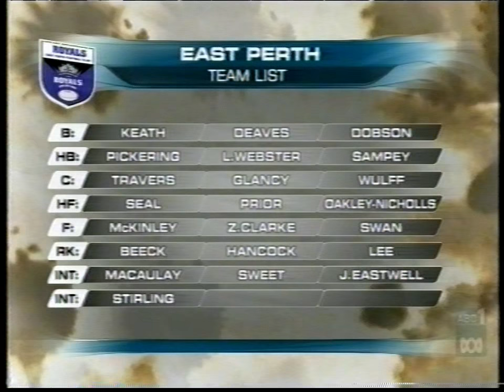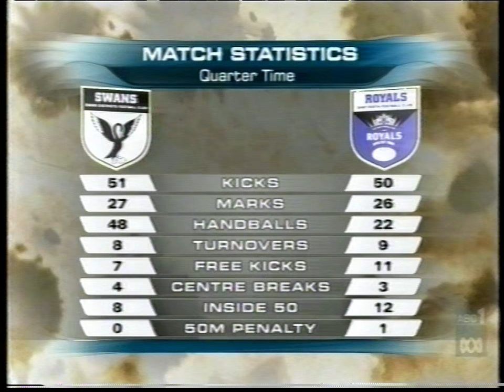2010 WAFL Preliminary Final Swan Districts v East Perth 1st Half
2:15pm, Sep 11 2010
Attendance: 11251 at Bassendean Oval